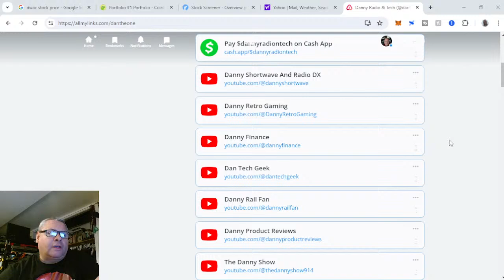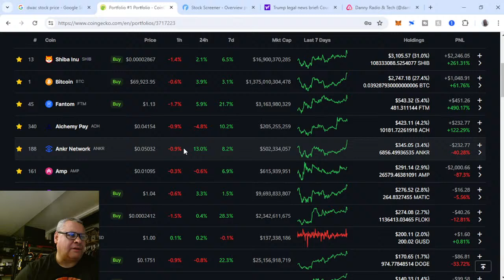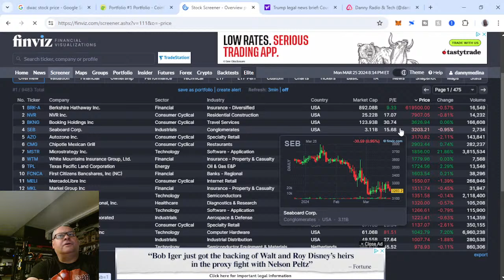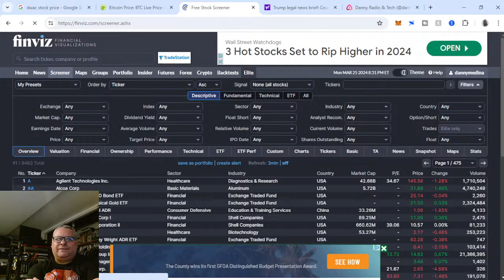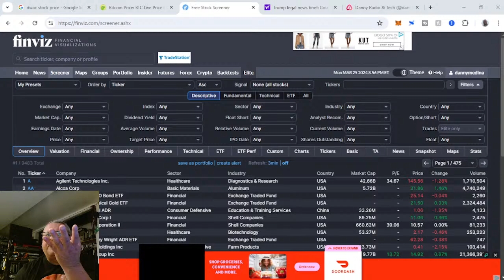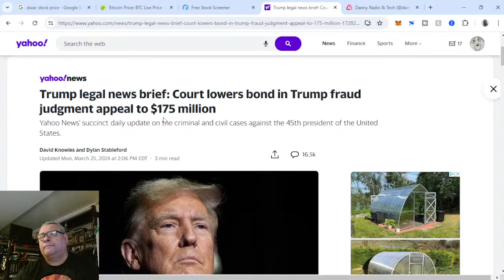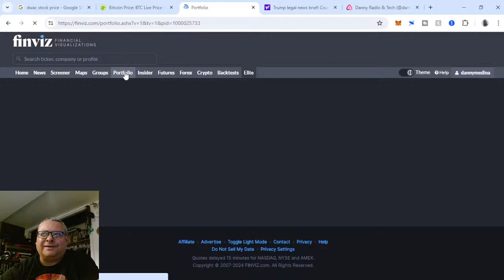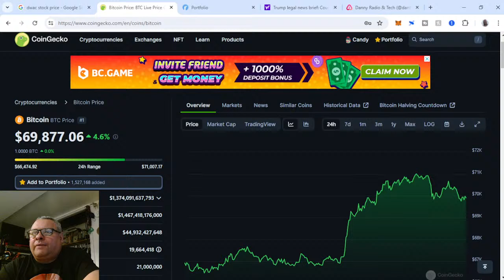Danny Finance Live Stream #4 3/25/2024 Court lowers bond in Trump judgement DWAC jumps 35% BTC 70K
Get $10 worth of Free Bitcoin when you open an account with Coinbase and then buy and sell $100 of crypto

Get $10 in BTC when you invite a friend and they trade $100 worth of USD

I show You how To Make Huge Profits In A Short Time With Cryptos: I have made a detailed training system that shows an absolute beginner (without any skill) how to make huge profits in a short time with cryptos!

All You Need to Know About Cryptocurrency: Understanding Risk And Reward In Investing

Personal Finance for Dummies

Cryptocurrency for Dummies

Stock Investing For Dummies

Stock Charts For Dummies

Join Robinhood with my link and we'll both get a free stock 🤝

or @DannyRadioNTech